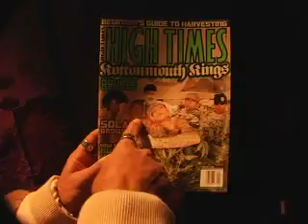Kottonmouth Kings "Gone Git High: